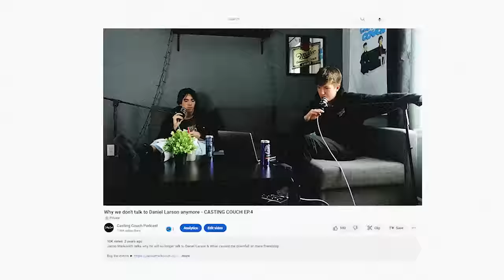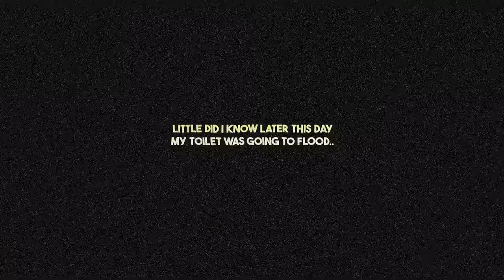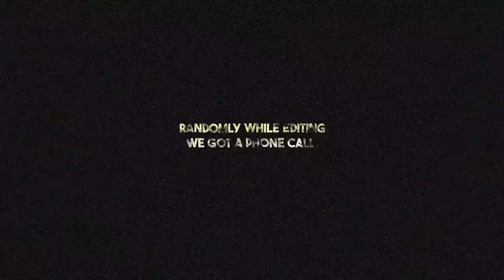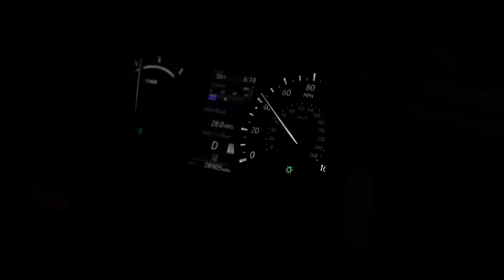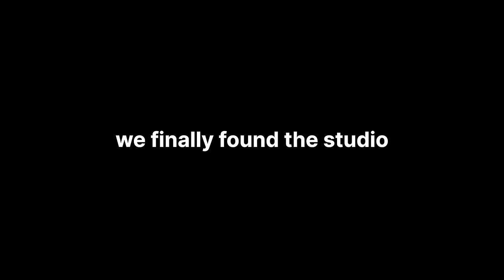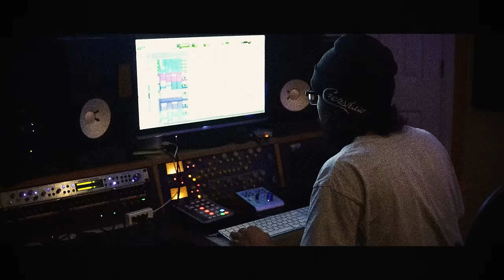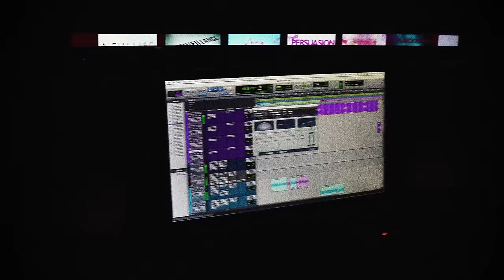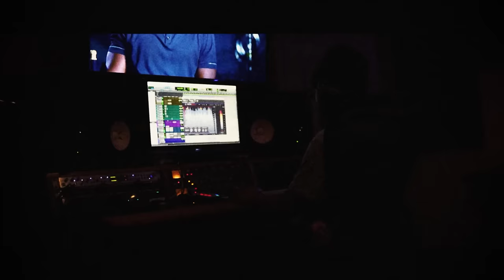I Bailed Out Daniel Larson From Jail!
I post every WEEK & sometimes more!

Social medias